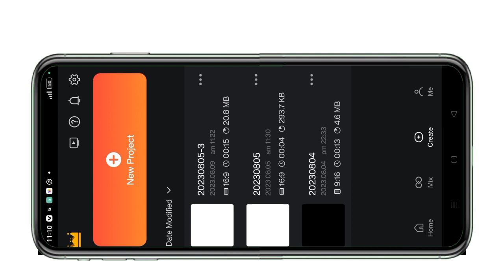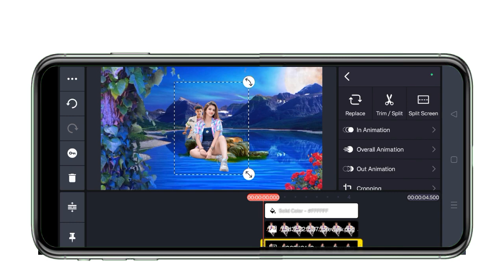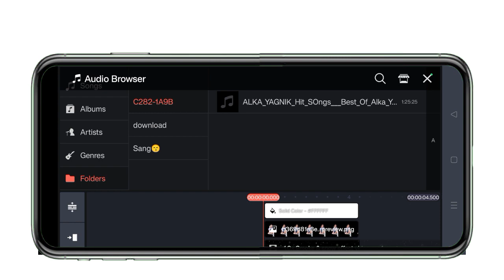Trending Natural Style Status Video Editing In Kinemaster 2023